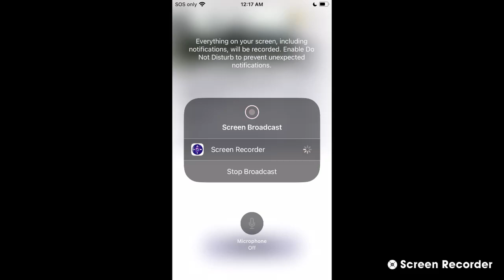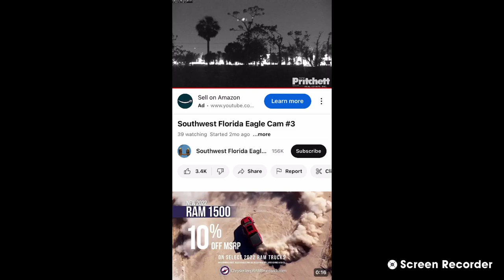SWFL Bald Eagles (Cam 3) 04/17/2023 08:37